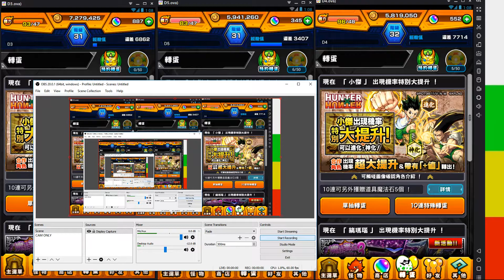怪物弹珠 小号抽蛋 想要乌鸦帅哥